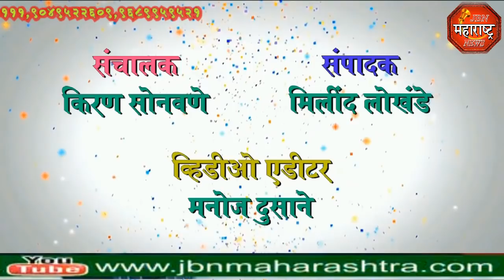jbn maharashtra news jalgaon